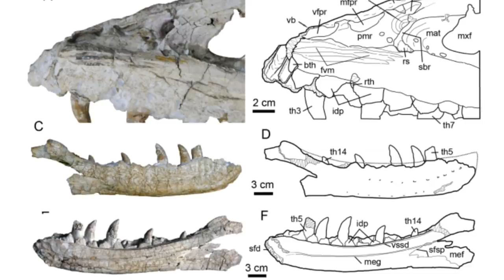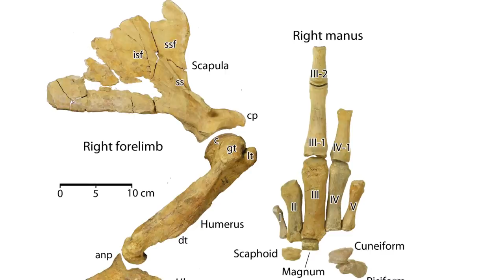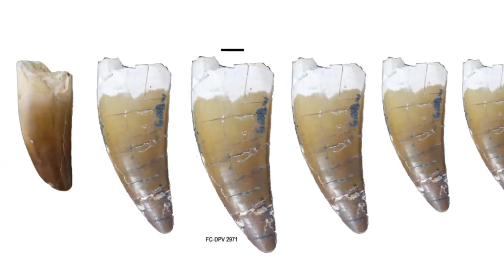A New Tyrannosaur & A Triceratops With a Broken Tail - 7 Days of Science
This week there's been all sorts of great news, including a new species of Tyrannosaur, a new prehistoric whale, global Megalosaurs, Triceratops injuries and Purussaurus biomechanics.

Sources:
New tyrannosaur: